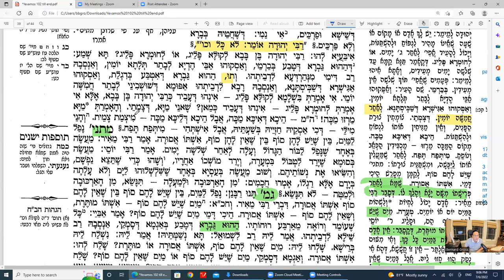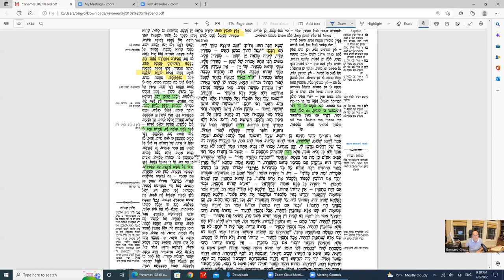Daf Yomi Yevamos Daf 121